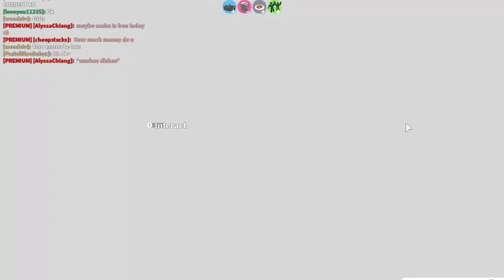A Normal Day With A Twist! | Roblox Bloxburg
❤ OPEN ME ❤

→ uploading schedule
❤ wednesday - a normal day with a twist...
❤ saturday - teen girl morning routine
sometimes i will do extra uploads but usually
 this is the schedule! all videos are posted est timezone

→ question & answers
❤ what do you use to record, edit, and make thumbnails on?
thumbnails - phonto
❤ where do you get your music?
I get it from youtube search usually!

tysm for watching! love you!
xoxo, alyssa ツ